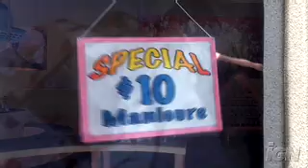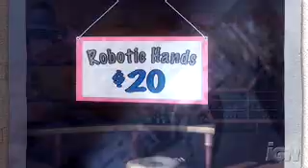Crash of the titans mini cartoon